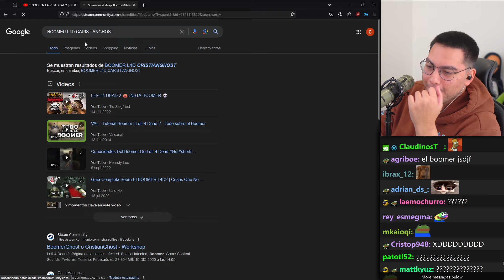cristianghost es literalmente un Boomer en la vida real XD